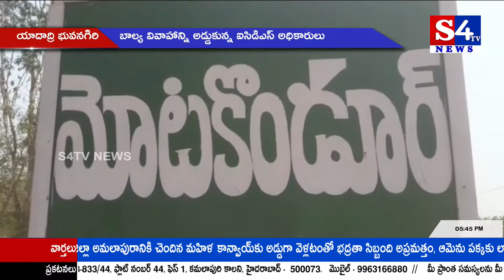S4Tv News || Bulletin || 29.05.2019